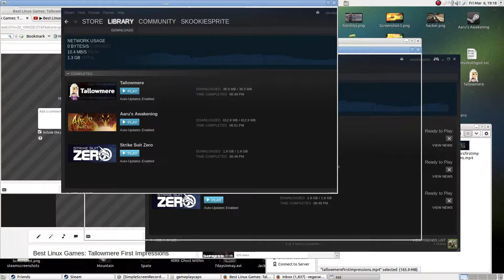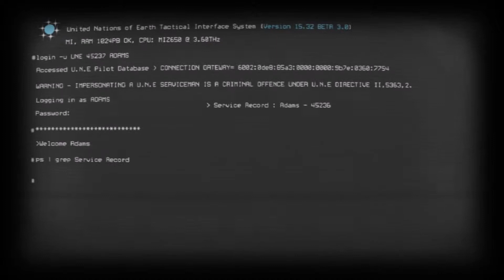Best Linux Games Steam Group: Strike Suit Zero First Impressions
YES, I know that I'm like the *LAST* person to play this game on earth, but it finally went on sale, so I picked it up. Here's my first 5 minutes with the sucker...